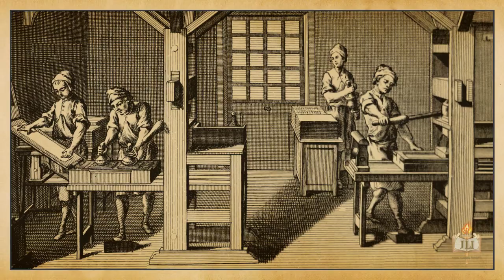To Be a Jew in the Free World: Purpose for All Mankind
To Be a Jew in the Free World: Jewish Identity Through the Lens of Modern History

In 1655, Menashe ben Israel shared a dream of redemption, moving Oliver Cromwell to readmit Jews to England. What is our role as Jews to inspire the world with a vision of universal peace and goodness? This lesson moves beyond mere Jewish continuity, and presents the idealistic vision that Judaism has for all humanity.